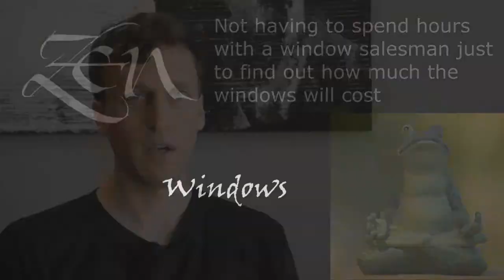Best Rated Replacement Window Companies Glendale WI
Customer-Driven Design

We offer the following types of replacement windows:

Awning windows
Bay windows
Bow windows
Casement windows
Double hung windows
Garden windows
Hopper windows
Picture windows
Round top windows
Slider windows